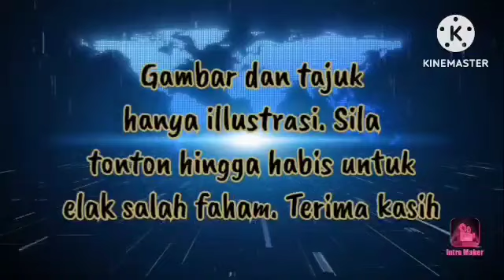PERMOHONAN NAJIB TIDAK DIBINCANGKAN!